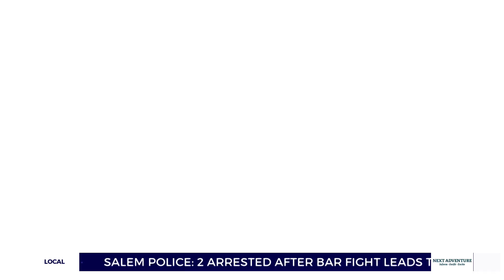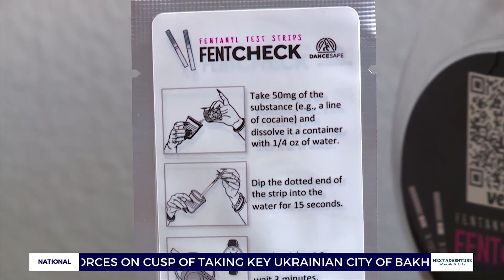Opioid crisis bill passes OR House, moves to Senate